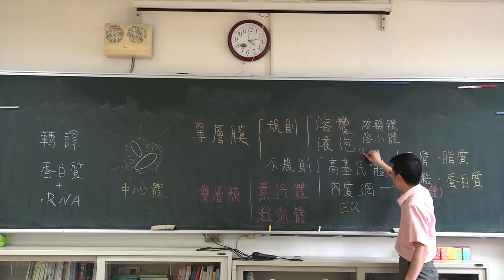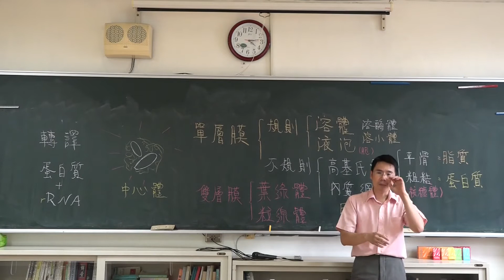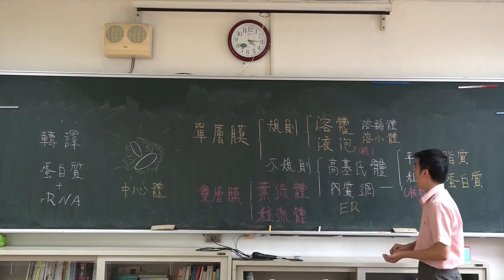液泡 液胞-108課綱-生物(高一生物-生物全-基礎生物-必修生物)-選修生物 I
細胞
細胞的構造與功能
跨版本(南一  翰林  康熹  三民   全華  泰宇)

硬派的講述
老派的填鴨
紮實的知識
沒有翻轉
沒用電腦
沒開單槍